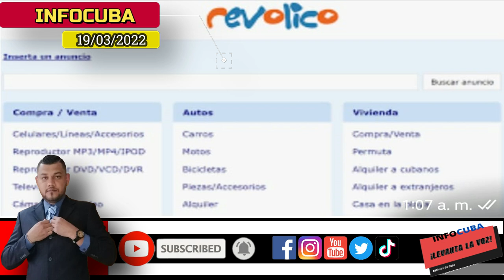Ultimas Noticias de Cuba Hoy !! Cubalex y Justicia 11J identifican a 36 Jueces y fiscales Represores